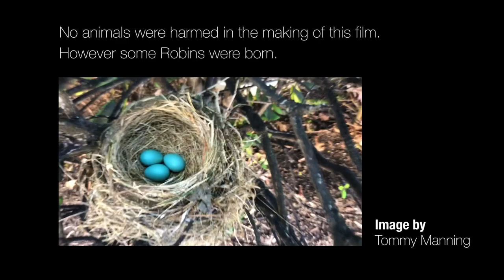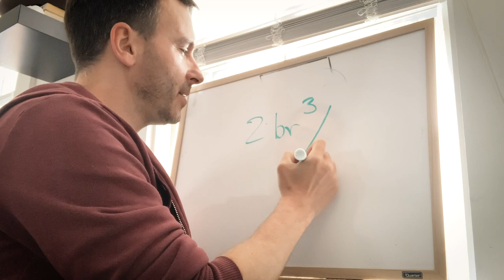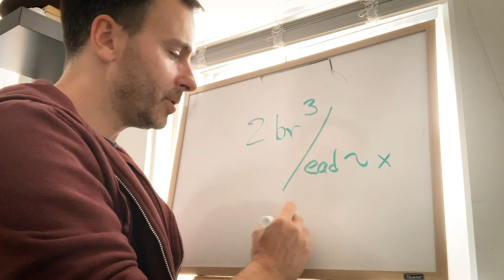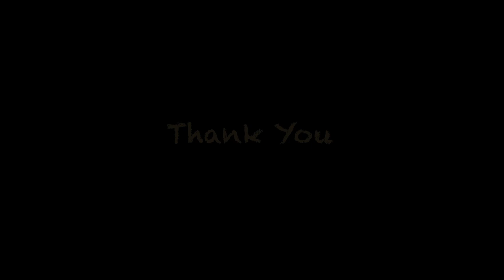GoogleMeet, Bread, Nightmares, Spring 2020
Beaver Country Day School's fearless 11th Grade Advisors crushed Beaver's Extended Learning this Spring of 2020. It was a blast to make this film together.  Indeed we found some humor in a difficult time. Cheers!

Edited by: Sejal Patel
Sound Effects: David Ingenthron
Theme Song: Jimmy Cliff - I Can See Clearly Now (Official Video)